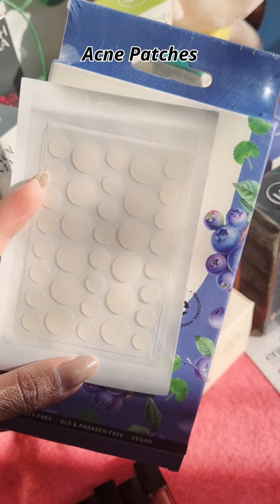I Tried Nourish Mantra and Enn Beauty Products! Nourish mantra & Enn beauty Review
Curious about Nourish Mantra and Enn Beauty products? Watch my review to find out if they're worth trying! @StayMagnificent
Nourish Mantra & Enn Beauty Haul !
Nourish Mantra & Enn Beauty Review !